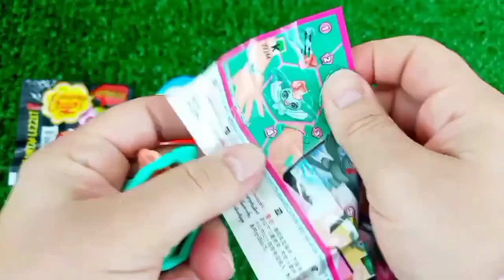OLD 7 Satisfying Video | How to Make Rainbow Lollipop Fruits AND Paint TO Princess W Slime Cutting